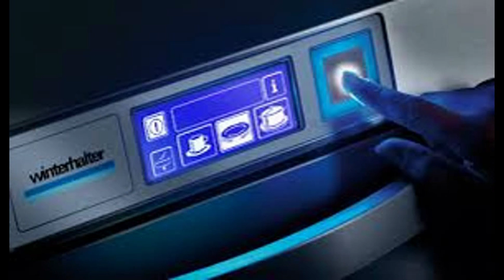Kadıköy Winterhalter Bulaşık Makinası Servisi 0216 606 17 65